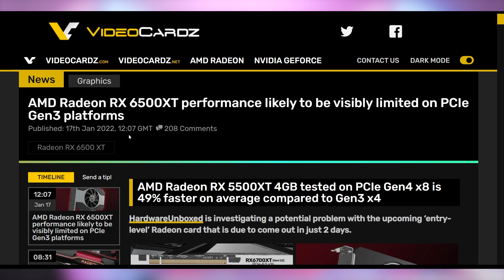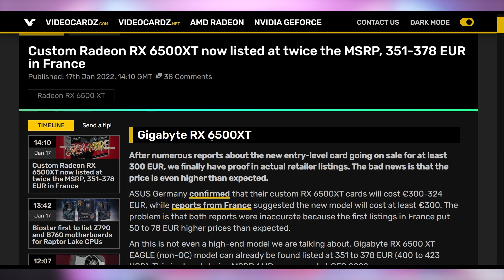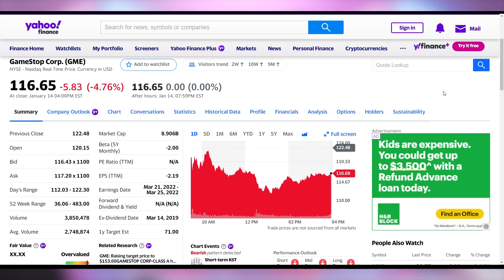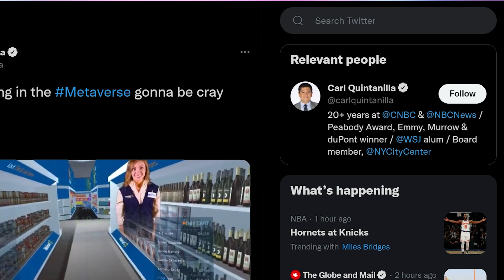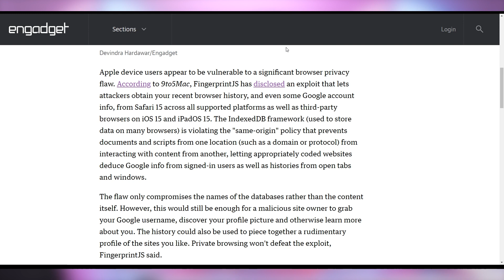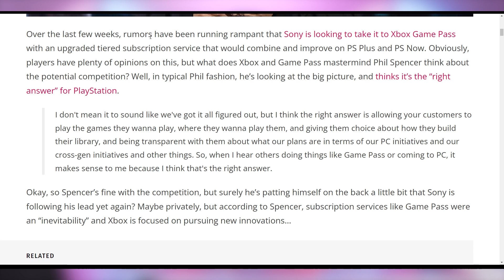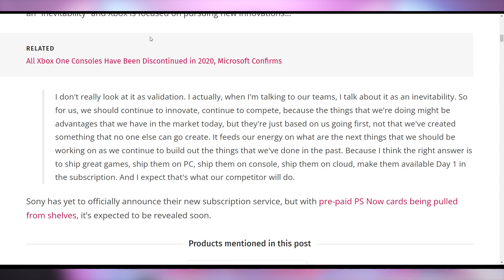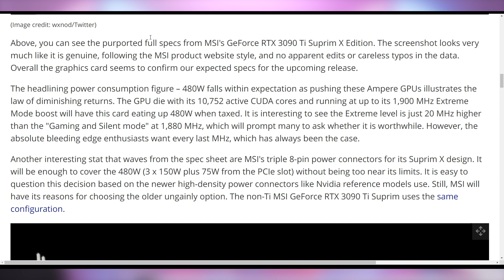I Was Right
Sources & Timestamps!
0:00 - Intro
00:29 - Surprise, 6500 XT Will Be Bottlenecked
03:03 - Faster RX 6000’s
04:15 - AMD RAMP
04:49 - Cryptostonks
05:41 - Walmart NFTs
08:15 - Amazon Won’t Ban Visa
08:48 - Safari Vulnerability
09:22 - AMD In the Rearview: v
14:02 - Milky 5800X3D
14:29 - 480W RTX 3090 Ti

Presenter: Brett Sticklemonster
Videographer: Brett Sticklemonster
Editor: Catlin Stevenson
Thumbnail Designer: Reece Hill